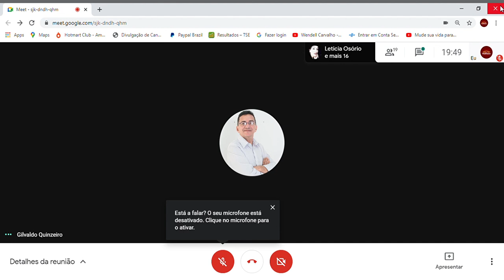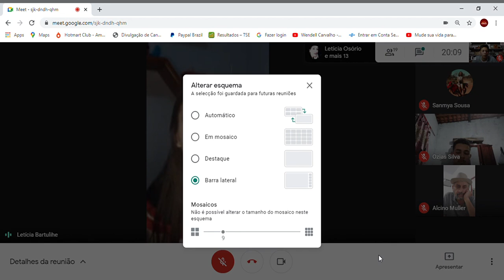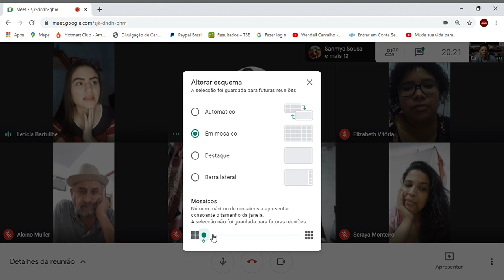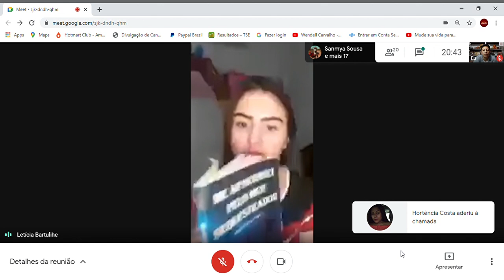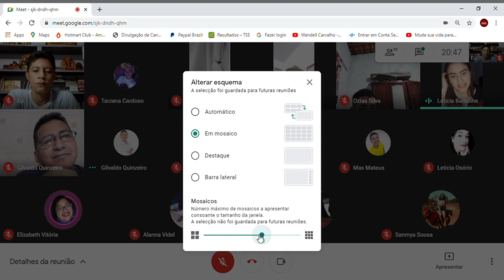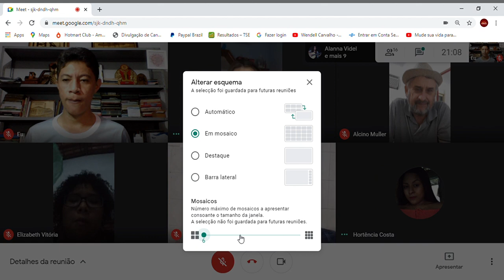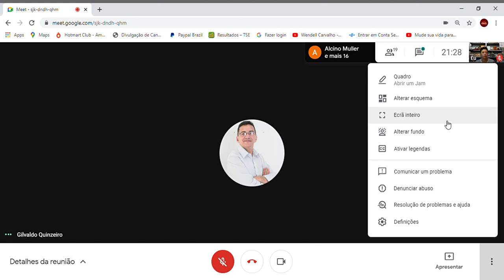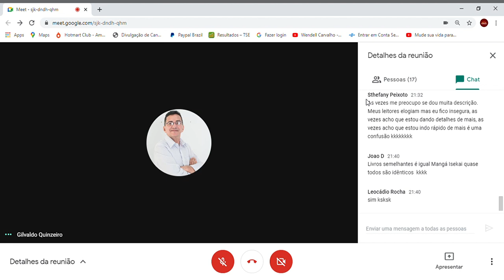SALA DE GESTÃO DE IDEIAS-Letícia Bartulihe, fala sobre a obra 'Me apaixonei pelo meu sequestrador' 2